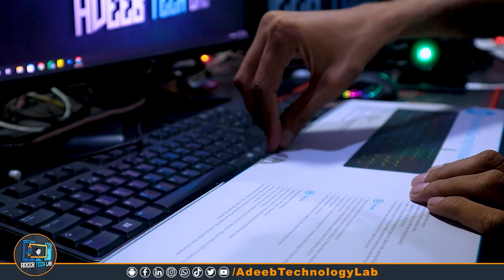New Gaming Unboxing | Mechanical Keyboard | Hp Keyboard | chip Price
Download📥LINK👉